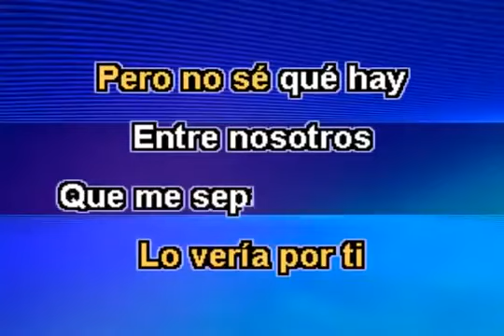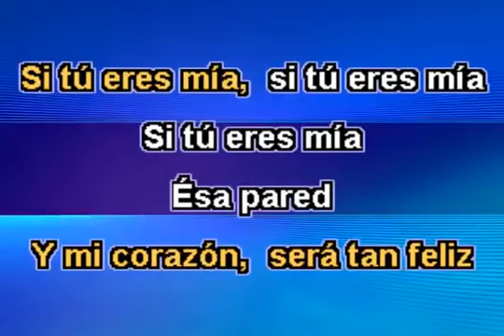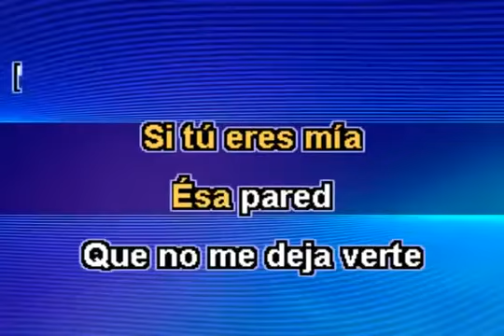Esa pared. (Karaoke)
Froilan M,A
Actor (Leopoldo Tevez)
Cantautor  (Leo dan)